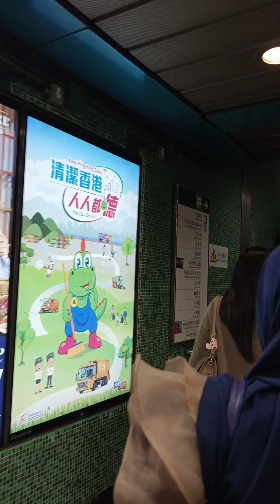belanja koper di pasa shamsuipo ,persiapan untuk pulang indonesia